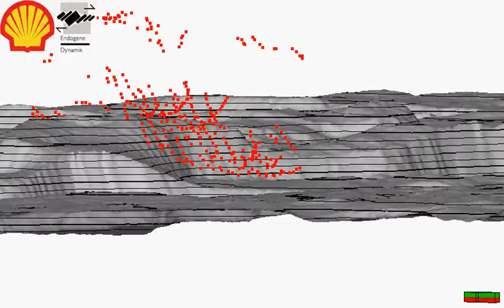Zechstein 3 stringer fold in Seismic data: Fig 11b, van Gent et al (2011) J. of Struc. Geol.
This is a movie of Fig 11b of "van Gent, H., Urai, J. L. & De Keijzer, M. 2011. The internal geometry of salt structures - a first look using 3D seismic data from the Zechstein of the Netherlands. Journal of Structural Geology - Special Issue: Flow of rocks: Field analysis and modeling - In celebration of Paul F. Williams' contribution to mentoring 33, 292-311."
In this movie detailed observations of selections of the manual (point cloud)  interpretation of the Z3 stringer in the western offshore study area are shown. This is an isoclinal fold close to inverted basement (grey surface). Vertical exaggeration 2 x.